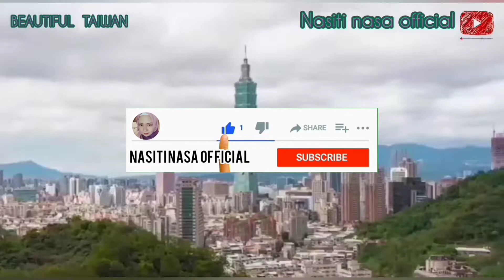Cerita Tkw Taiwan || Pulang Pasporan Kena Omelan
Pulang Pasporan Kena Umpat Majikan || Cerita Tkw Taiwan

Assalamualaikum warahmatullahi wabarokatuh Nanalovers semua nya 🙏

Selamat datang dan kembali lagi di channel Nasiti nasa official

kali ini aku mau Sharing lagi seputaran kehidupan ku di taiwan dan juga kerjaan ku ya guys.

Terimakasih atas di klik nya video ku ini
jangan lupa dukungan nya dengan cara.

jangan lupa nyalakan lonceng nya yah guys agar tidak ketinggalan video terbaru dari ku Nasiti nasa official.

salam santun ,salam kenal , salam seduluran selawase , semangat selalu sobat kuh semua nya
maaf bila masih banyak kekurangan dan apabila ada kata-kata yg salah mohon maaf lahir dan batin ya sobat ku.

PADA VIDEO KALI INI AKU KAN KAWAN2 SEPERJUANGAN MAU MELAKUKAN PERJALANAN KE TAIPEI UNTUK PROSES PERPANJANGAN PASPOR DI GEDUNG KDEI TAIPEI lanjut (PART 4) kami pulang ke rumah masing-masing.
dan Ada hal yg tidak indah saat aku sampai di rumah guys...

YUCKKK IKUTI KESERUAN KAMI GUYS .

Record by Mi note 7
Editing by video guru